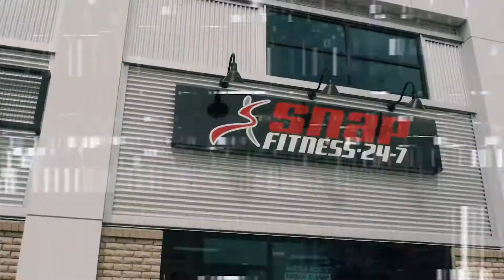Road to Nationals 2017- 2 Weeks Out